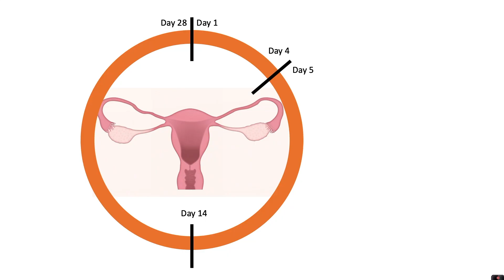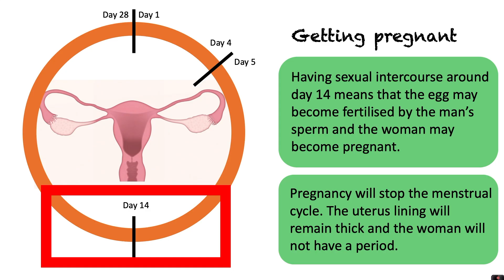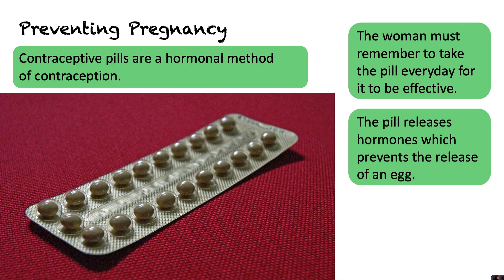Menstrual Cycle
This video is about the Menstrual Cycle for Key Stage 3 pupils (pupils in Years 7 and 8). It includes information on the main stages in the menstrual cycle including menstruation and ovulation. Contraception including condoms and the pill is also discussed.